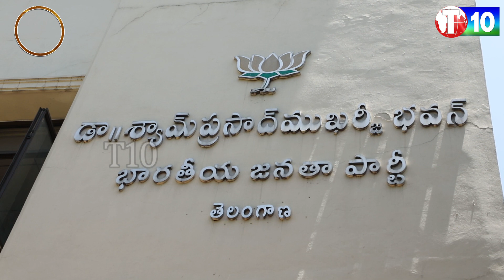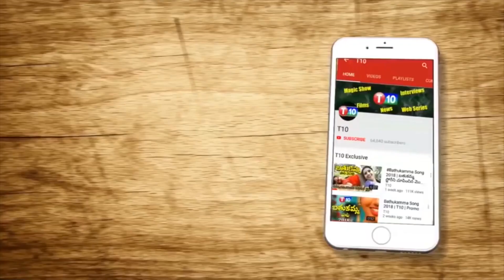కేసీఆర్ కి పట్టిన గతే జగన్ కి పడుతుందా..? | Will Jagan Be Trapped As KCR..? | Ringulo Varthalu | T10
Latest T10 Updates